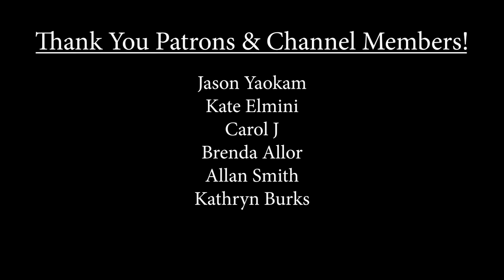Candace Owens QUITS Daily Wire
Support the Glad Trad Podcast!

We don't yet know the reason... but yeah we all know the reason.

Rudy Carlos returns! Along with @thetraditionalthomist to talk about @RealCandaceO  and the Catholic approach to Jews and the Old Covenant

Do say a prayer for Candace, and for peace in the Middle East

00:00:00 Candace is out
00:03:00 The ‘Third Rail’ in on the Right
00:12:30 The Catholic teaching on the (cr)ews
00:37:13 Republican Zionism
00:47:30 Nuance and charity to all sides

Thank you to our Patrons / Channel Members:
Jason Yaokam
Kate Elmini
Carol J
Brenda Allor
Allan Smith
Kathryn Burks